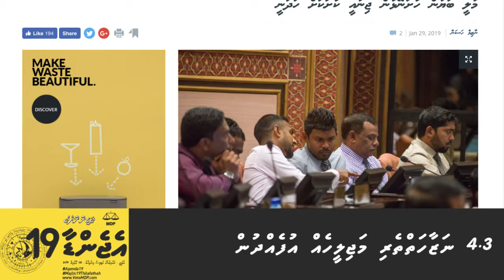4.3 Nazaahaitheri majileeheh ufedhdhun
4. ޖަޒީރާ ދިރިއުޅުން

4.3 ނަޒާހަތްތެރި މަޖިލީހެއް އުފެއްދުން

ރައްޔިތުންގެ މަޖިލިހުގެ މެންބަރުން އިންތިޚާބުކުރަނީ ރައްޔިތުން ތަމްސީލުކުރުމަށްކަމަށް ވާހިނދު، އެމަސައްކަތް ކުރެވޭނީ ރައްޔިތުންނާއި، މެންބަރުންނާ ދެމެދު އިތުބާރު ޤާއިމުކުރެވި، ނަޒާހަތްތެރިކަމުގެ މިންގަނޑެއް ޤާއިމުކުރެވިގެންނެވެ. އެކަމުގެ ޤާނޫނީ އޮނިގަނޑު އެމްޑީޕީއިން 19 ވަނަ ރައްޔިތުންގެ މަޖިލިހަށް ހުށަހަޅާނެއެވެ.